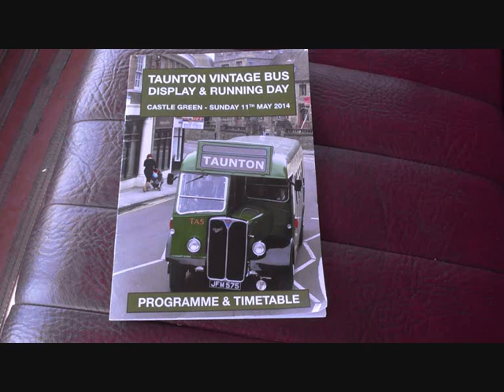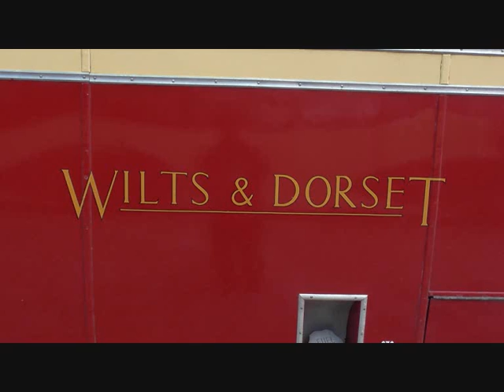Taunton Vintage Bus Display & Running Day 2014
Some photographs of the buses and coaches on display 11th May 2014, at Castle Green Taunton.
The buses were used for four free bus rides around the town and nearby countryside.
The bus station was operational and I have included a  public service bus and a National Express coach.